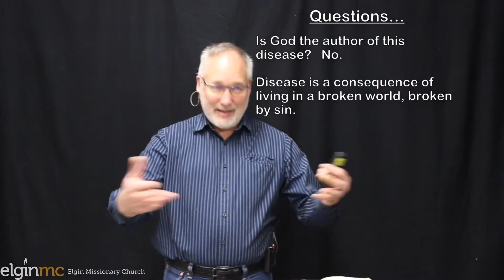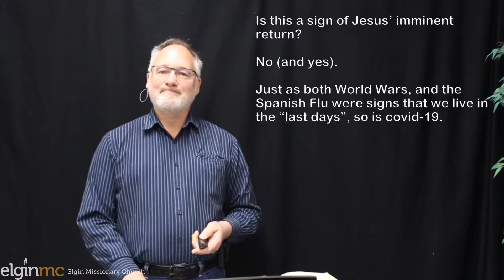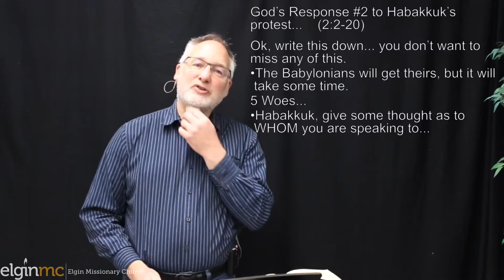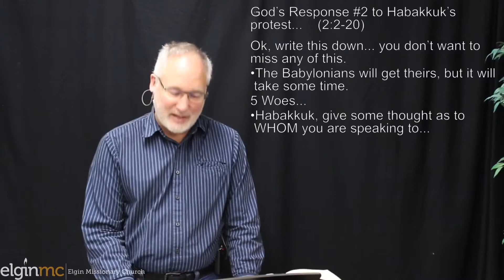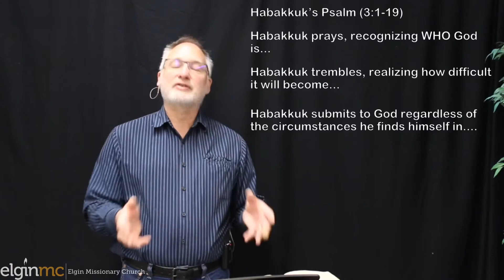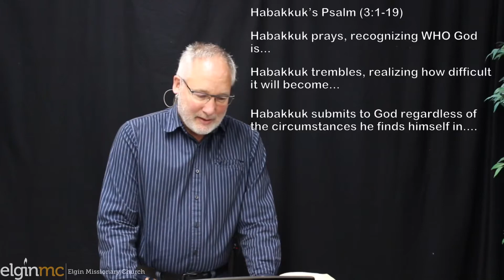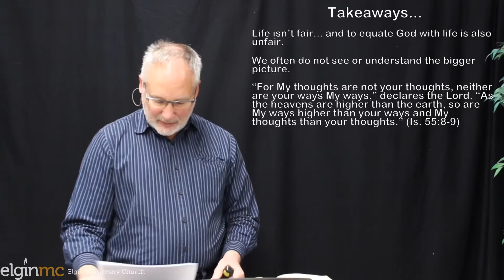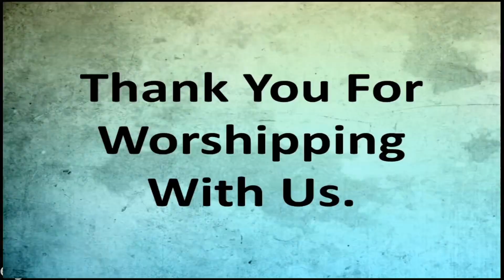"Life Isn't Fair" by Pastor George. April 5th, 2020.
“Life Isn’t Fair-A dialogue with God, a disturbed prophet, and Palm Sunday”

This service includes Eva's Bible Story for the kids. To view sermon go to 12:08

Here are the links to the songs we sung this morning.

Scripture Reading: Habakkuk 3:16b-18
"Yet I will wait patiently for the day of calamity to come on the nation invading us. Though the fig tree does not bud and there are no grapes on the vines, though the olive crop fails and the fields produce no food, though there are no sheep in the pen and no cattle in the stalls, yet I will rejoice in the LORD, I will be joyful in God my Savior."